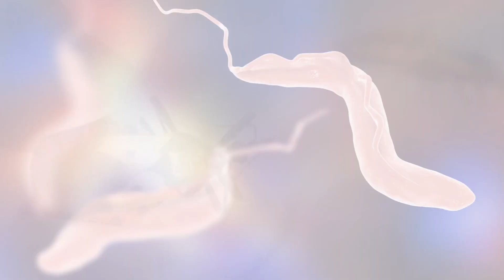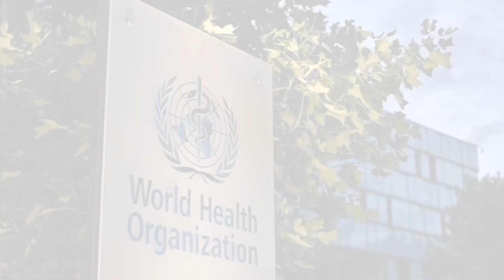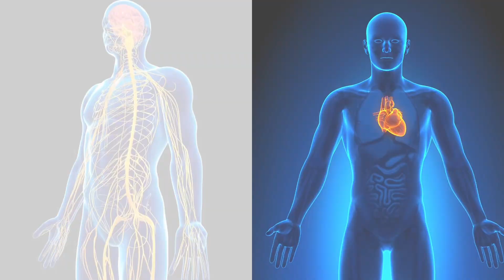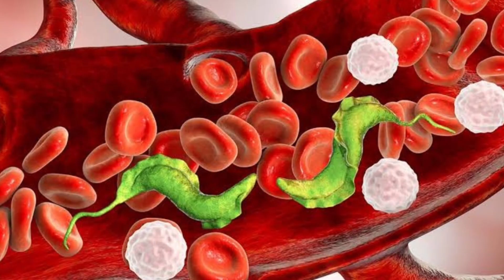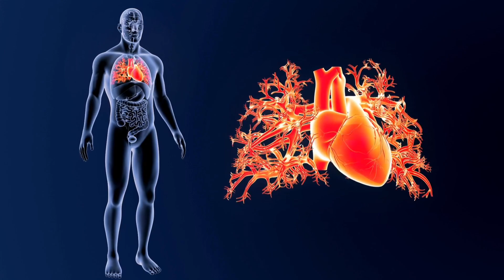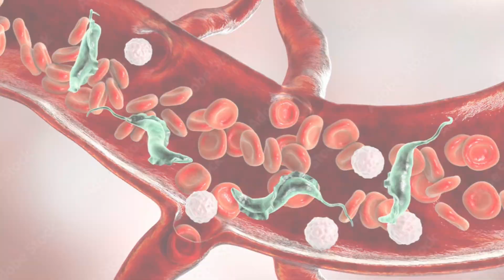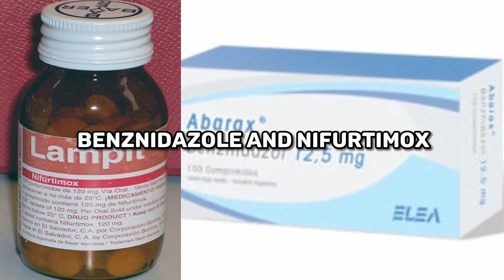The Kissing Insect Parasite You Didn't Know About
Insects are a diverse group of arthropods and form the largest class of the animal kingdom, with over a million described species.
They can be found in almost all parts of the world, ranging from tropical rainforests to cold polar regions.
One of them is a very special insect, namely the Kissing Bug also known as Chagas that injects a very deadly parasite into humans.

About Crazy Facts World
🎥 Videos about the humanbody
🎨 Written, voiced and produced by Science Fact News